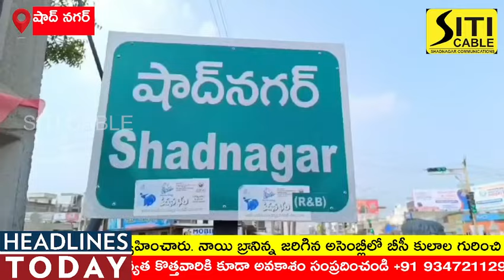నాయి బ్రాహ్మణుల గురించి అసెంబ్లీలో ప్రస్తావించిన ఎమ్మెల్యే వీర్లపల్లి శంకర్ కు ప్రత్యేక ధన్యవాదాలు.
*తెలంగాణ రాష్ట్ర ముఖ్యమంత్రి రేవంత్ రెడ్డి మరియు షాద్ నగర్ ఎమ్మెల్యే వీర్లపల్లి శంకర్ చిత్రపటాలకు పాలాభిషేకం*

*నాయి బ్రాహ్మణ షాద్ నగర్ పట్టణ అధ్యక్షుడు రోమియో రమేష్ ఆధ్వర్యంలో కార్యక్రమం నిర్వహణ*

 నిన్న జరిగిన అసెంబ్లీలో బీసీ కులాల గురించి ప్రస్తావించిన షాద్ నగర్ ఎమ్మెల్యే వీర్లపల్లి శంకర్ కు, రాష్ట్ర ముఖ్యమంత్రి రేవంత్ రెడ్డి లకు రంగారెడ్డి జిల్లా షాద్నగర్ ముఖ్య కూడలిలో పాలాభిషేకం చేసిన నాయి బ్రాహ్మణ సంఘం నాయకులు. మొదటగా డా:బిఆర్ అంబేద్కర్ విగ్రహానికి పూలమాలు వేసి ఈ కార్యక్రమాన్ని నిర్వహించారు. నాయి బ్రాహ్మణ టౌన్ అధ్యక్షుడు రోమియో రమేష్ మాట్లాడుతూ,, అసెంబ్లీలో  వెనుకబడ్డ బీసీ కులాలు, మంగలి, సాకలి, కుమ్మరి కులాలు గురించి ప్రస్తావించిన షాద్ నగర్ ఎమ్మెల్యే వీర్లపల్లి శంకర్ కు ప్రత్యేక ధన్యవాదాలు తెలిపారు. నాయి బ్రాహ్మణులకు ప్రజాస్వామ్య బద్ధంగా న్యాయం జరగడంలేదని అన్నారు. పార్టీలకు అతీతంగా మాట్లాడిన తెలంగాణ రాష్ట్ర ప్రభుత్వానికి మరియు ఎమ్మెల్యే వీర్లపల్లికి శంకర్ కు ధన్యవాదాలు తెలిపారు. వృత్తిపై ఆధారపడి బతికే నాయి బ్రాహ్మణులకు వ్యతిరేకంగా వేరే జాతుల వారు ఈ వృత్తి చేయడం వల్ల వీరు ఉపాధి కోల్పోవడం జరుగుతుందని దీనితో వీరి కుటుంబం రోడ్డున పడే అవకాశం కూడా ఉందన్నారు. గతంలో కొన్ని వృత్తులకు జీవో అమలు చేసిన విధంగా, మా వృత్తికి ప్రత్యేక జీవో ప్రకటించాలని కోరారు. అదేవిధంగా మొదటగా కార్పొరేట్ వ్యవస్థను రద్దు చేయాలినీ మనవి చేసారు.ఈ కార్యక్రమంలో నాయి బ్రాహ్మణ టౌన్ అధ్యక్షుడు రోమియో రమేష్, మండల బీసీ సెల్ అధ్యక్షుడు బసవప్ప, నాయి బ్రాహ్మణ సంఘం కన్వీనర్ జి బాలరాజు, టౌన్ ప్రధాన కార్యదర్శి జంగయ్య, పశుపుల శ్రీనివాస్, మందారం నరసింహులు, వెంకటముని, వెంకటయ్య, నరేందర్, మధు, కృష్ణ, నర్సింలు, ప్రకాష్, శ్రీకాంత్, అంచయ్య, నరేష్, విశాల్  మరియు తదితరులు పాల్గొన్నారు.

*రాకేష్ జర్నలిస్ట్.*